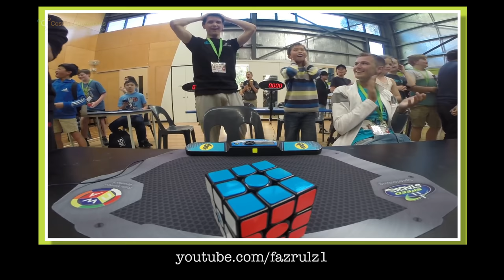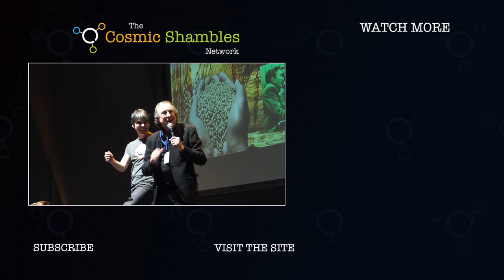How to (Kind Of) Solve a Rubik's Cube with Matt Parker, Robin Ince & Feliks Zemdegs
While we were out in Australia for the Cosmic Shambles LIVE tour, Matt Parker and Robin Ince caught up with Rubik's Cube World Record Holder Feliks Zemdegs. Robin was determined to at least complete one side of a cube during the course of this chat...